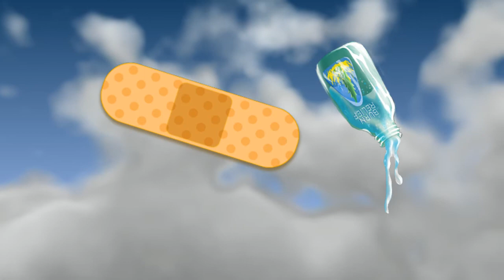Bandaid juice ad